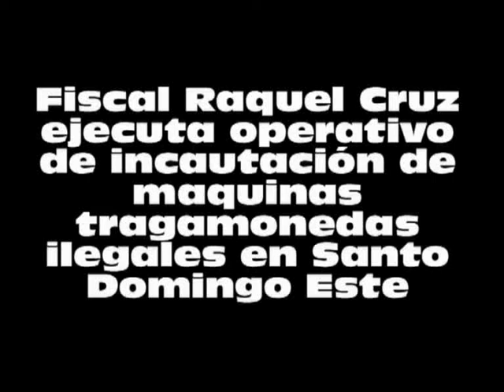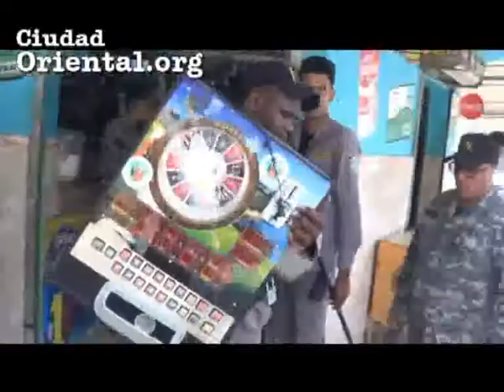Fiscal Raquel Cruz realiza operativo de incautación de maquina tragamonedas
Fiscal Raquel Cruz realiza operativo de incautación de maquina tragamonedas en varios sectores Santo Domingo Este.